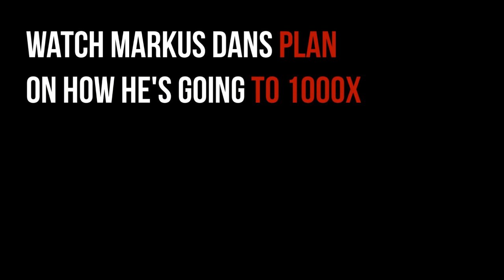Andy Schectman: Big Money Coming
Andrew (“Andy”) ­ Schectman has been a prominent figure in the financial services industry for more than 25 years, during which he has served as President and owner of Miles Franklin, Precious Metals.  Before starting Miles Franklin, Ltd. in 1989, Andrew became a Licensed Financial Planner, specializing in Swiss Franc Investments and alternative investments.

Video content: Andy Schectman, restart, reset, the big reset, banks USA, savings banks USA, economy USA, finance USA, money USA, capital USA, stocks USA, stock exchange USA, real estate USA, politics USA, media USA, gold, gold coins, silver, precious metals, bitcoin , Cryptocurrency, currency crisis, currency reform, financial community, financial policy, financial market, banks, financial crash, euro crash, bank crash, investment, euro crisis, economic crisis, bankruptcy, bankruptcy, inflation, credit, insolvency, profit, system change, reset, crash, finance, finance, money , Trade, goods market, means of payment, securities, cash, bank balances, claims, debt capital, interest, liabilities, purchasing power, central banks, ECB, precious metals, expropriation, system change, stock market trend, success channel, company, state, Bill Gates, Jeff Bezos, Elon Musk, Warren Buffett, Bernard Arnault, Mark Zuckerberg, Larry Ellison, Larry Page, finance, crash, cash, microstrategy, Michael Saylor, gold, central banks, currency, economy, government, politics, stocks, assets, real estate, money, future, inflation , Recession, Technology, Asset Advisor, Finance, Crash, Cash, Microstrategy,  Bitcoin, BTC, cryptocurrency, gold, central banks, currency, economy, government, politics, money print, assets, stocks, ethereum, fortune, investment, PayPal, stock market, real estate, money, future, inflation, recession, technology